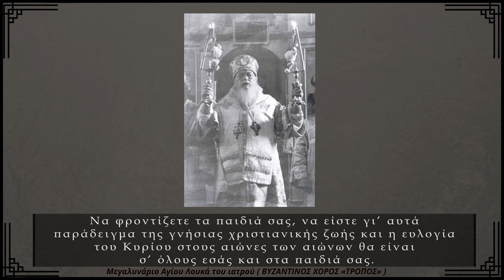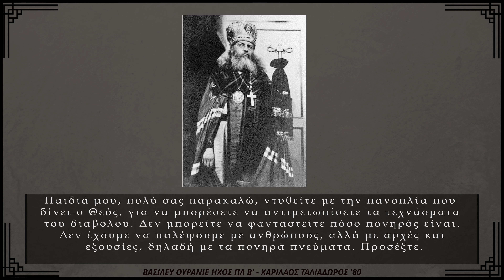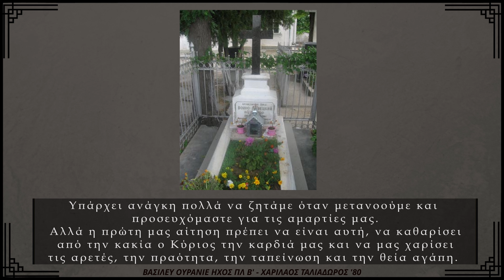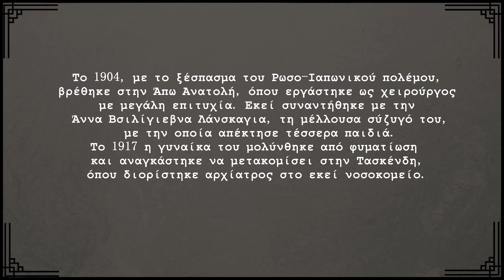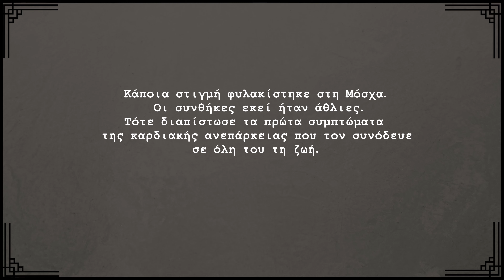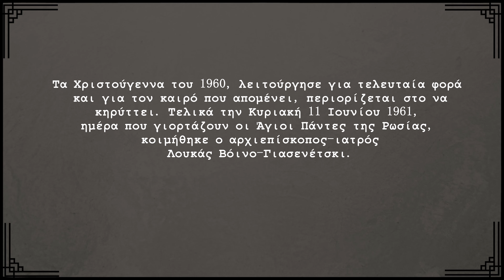Μικρό αφιέρωμα στον Άγιο Λουκά τον Ιατρό.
Αφιερώματα σε  αγιασμένες μορφές της Ορθόδοξης Εκκλησίας, μικρά σε διάρκεια αλλά μεγάλα σε ωφέλεια πνευματική.

Το υλικό για την δημιουργία του βίντεο έχει ληφθεί από τους παρακάτω συνδέσμους: